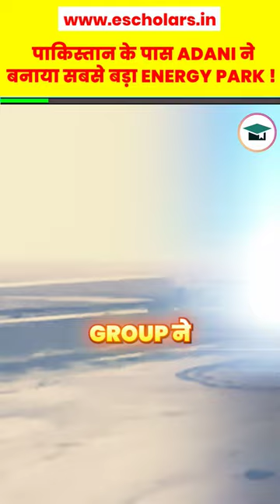पाकिस्तान के पास बना सबसे बड़ा Energy Park | World's Largest Green Energy Park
In this short, we've shared the news that Gautam Adani's group in Khavda has put up solar panels to make electricity from sunlight and constructed windmills to use the wind's power at 8 meters per second. They've also made living areas for workers. The energy park is only one kilometer from Pakistan's border.

Please Note:- Some of the pics and footage are not real and not related to content and are only used for related visualization purposes. Please do not relate.